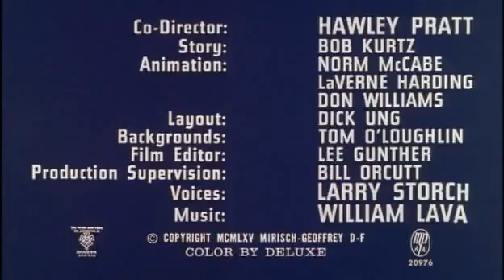Pink Panther 008 dolly bird.flv